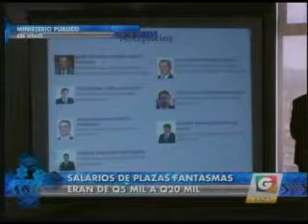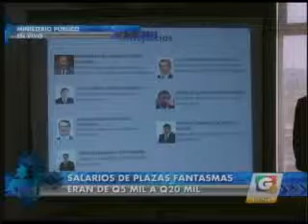Guatevisión resalta capturas y antejuicios por caso "plazas fantasma"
Los medios de comunciación destacaron las capturas contra tres exdiputados y las solicitudes de antejuicio contra siete ex integrantes de la Junta Directiva del Congreso del 2015, liderada por Luis Rabbé y Arístides Crespo, a quienes se les vincula con contrataciones irregulares y plazas fantasma. (Se publica con fines informativos).